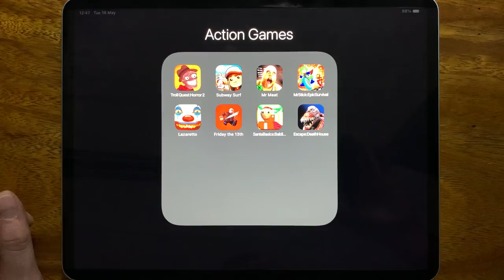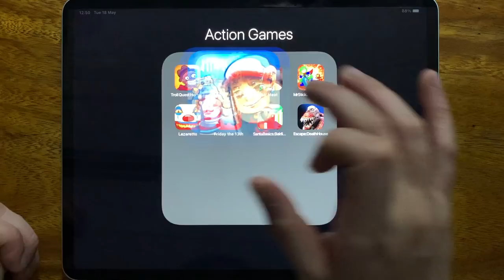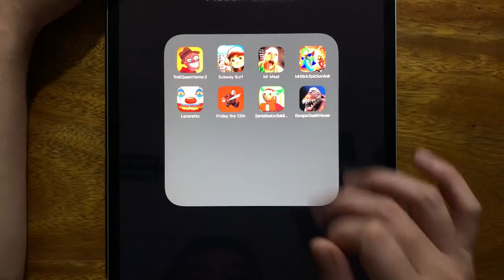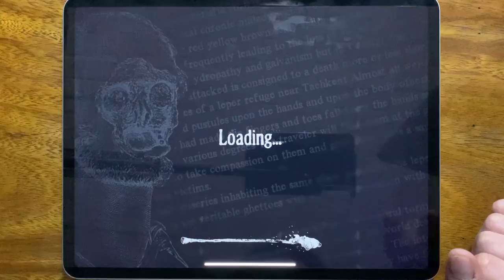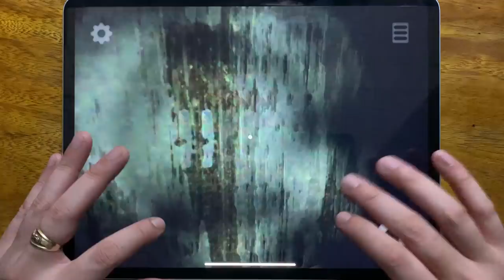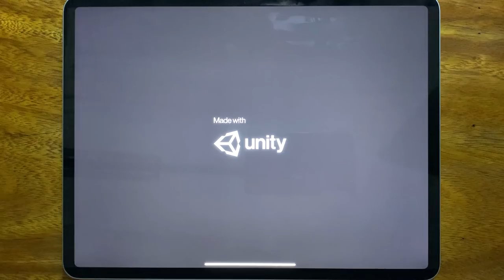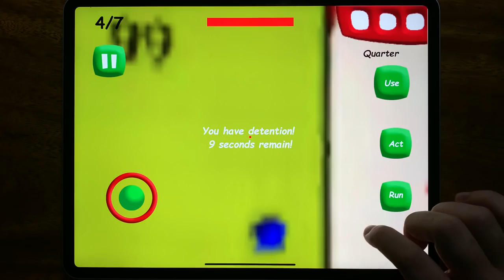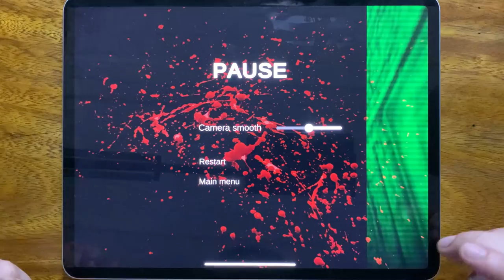Troll Quest Horror 2, Subway Surf, Mr Meat, Mr Stick: Epic Survival, Lazaretto, Friday the 13th....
Troll Quest Horror 2, Subway Surf, Mr Meat, Mr Stick: Epic Survival, Lazaretto, Friday the 13th, Santa Basics, Escape: Death House

Escape:DeathHouse